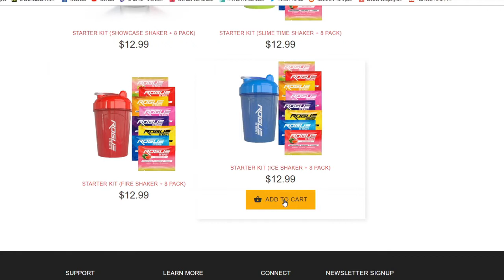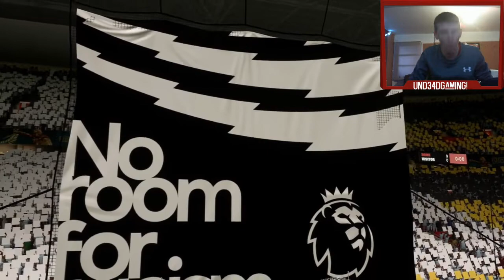Return Of Bobby Builder #12 GIVEAWAY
Great episode dont miss next vid for a chance to win a tub of rogue energy!!